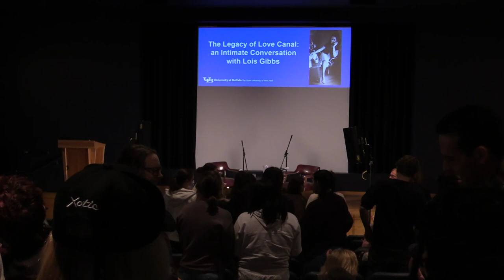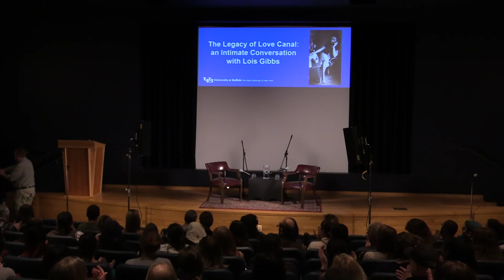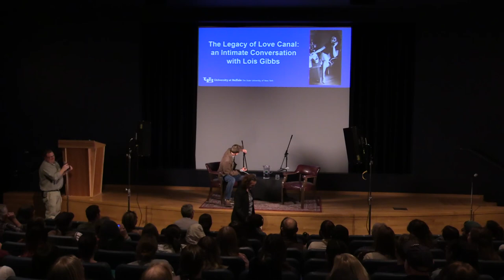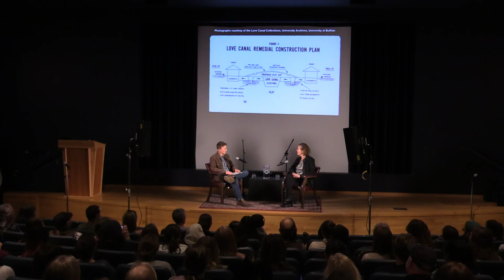The Legacy of Love Canal: an Intimate Conversation with Lois Gibbs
Lois Gibbs was raising her family in the Love Canal neighborhood of Niagara Falls, New York in 1978 when she discovered that her home was sitting next to 20,000 tons of toxic chemicals. That discovery spurred Gibbs to lead her community in a three-year struggle to protect their families from the hazardous waste buried in their backyards.

Assistant Professor John Fiege, host of the podcast Chrysalis, speaks with Gibbs about the legacy of Love Canal and the power of grassroots organizing.

Recorded Thursday, April 20, 2023 at the University at Buffalo Center for the Arts.